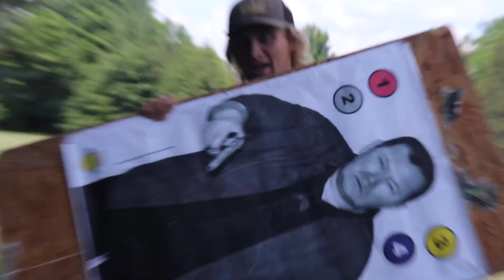Shooting My New Ruger SFAR 308.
In this video i show you my barstool racer go kart and my new Ruger sfar 308.